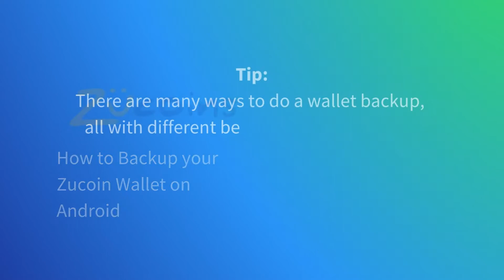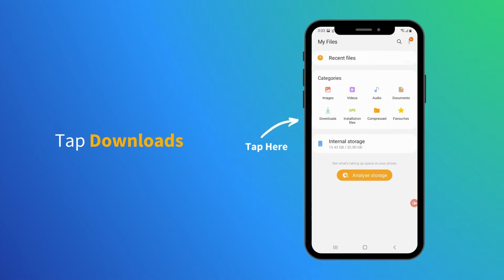How to Backup your Zucoins Wallet Android Tutorial